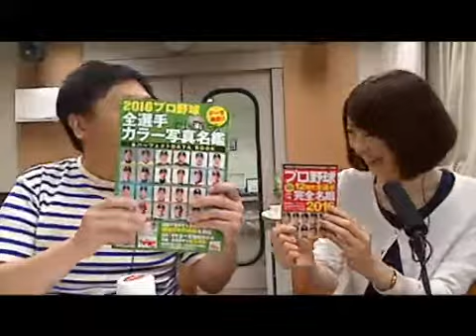16/04/02 パワプロ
山口AN初登場